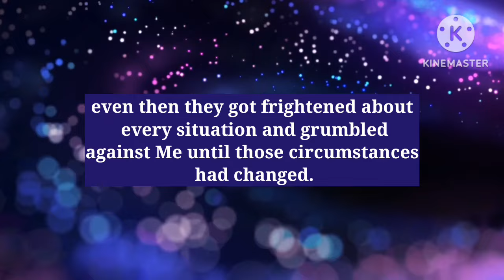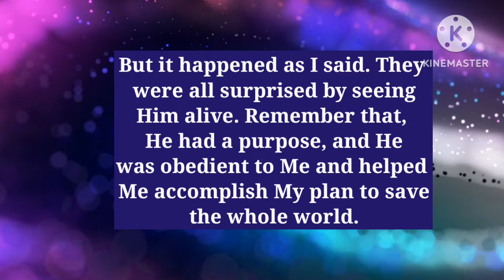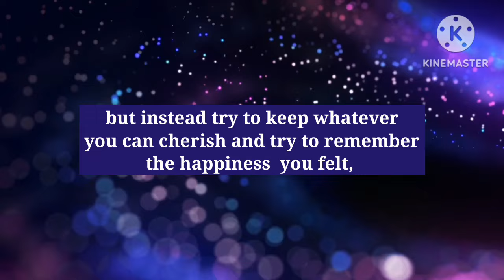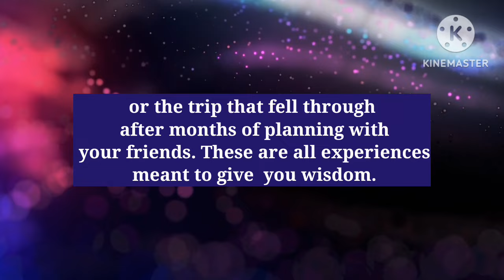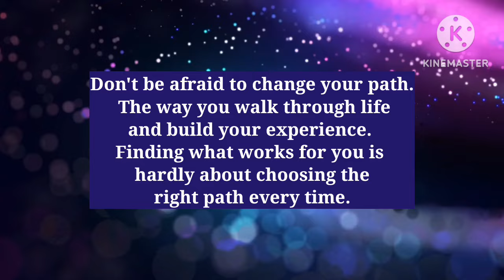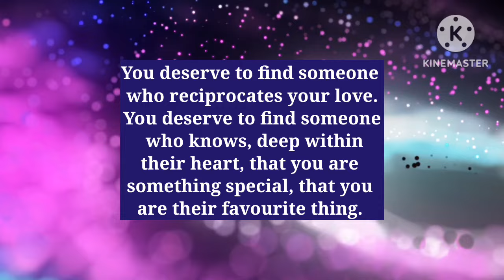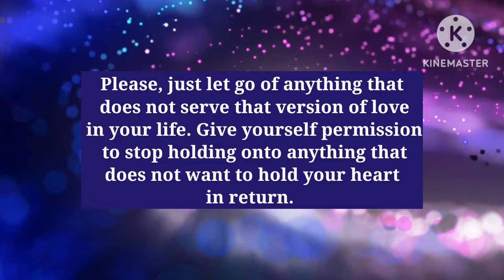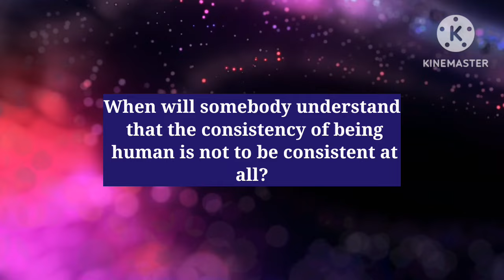🌹Someone whom you love deeply worried about you and not getting any energy|| Message From Universe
Angel ~ Someone whom you love deeply worried about you || Message From Universe

-God Says
- Angels Message
- Jesus Message
- Godly Quotes
- Univers Message
- Angel Message